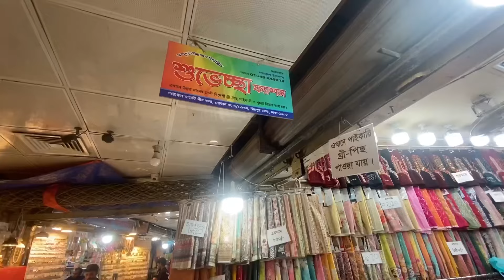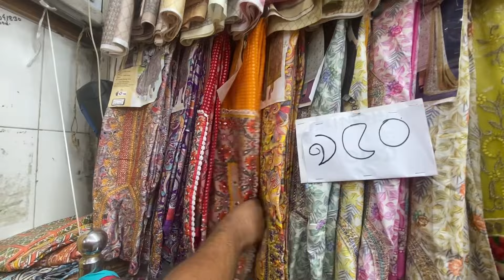অফার! অফার! মাত্র ৩৫০ টাকায় সুন্দর সুন্দর থ্রি পিস !